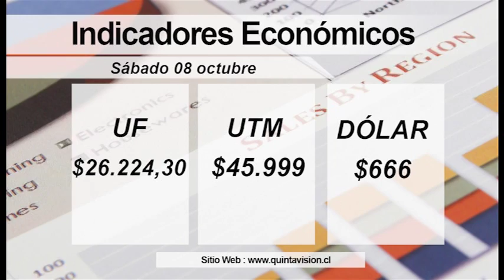El Tiempo 08 octubre 2016